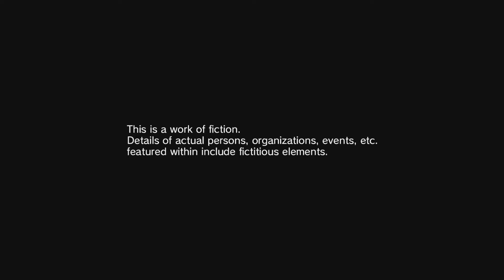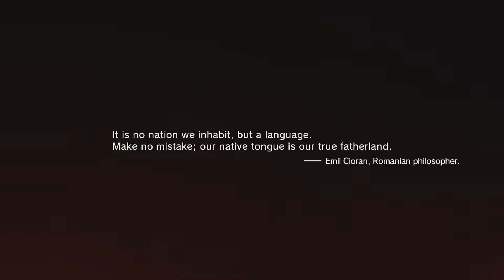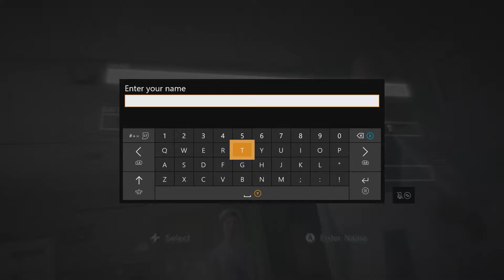I MIGHT like this game... - Metal Gear Solid V: The Phantom Pain - Part 1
Hi! Name's Ant Hony. For now.

Recommended to me by a friend.

Metal Gear Solid V: The Phantom Pain is an open world stealth game developed by Kojima Productions and published by Konami. It was released worldwide for Microsoft Windows, PlayStation 3, PlayStation 4, Xbox 360, and Xbox One on September 1, 2015. It is the ninth installment in the Metal Gear series that was directed, written, and designed by Hideo Kojima following Metal Gear Solid V: Ground Zeroes, a stand-alone prologue released the previous year, as well as his final work at Konami.

The Phantom Pain was critically acclaimed upon release, with its gameplay drawing praise for its variety of mechanics and interconnected systems, which allow a high degree of player freedom in approaching objectives. While the story was acknowledged for its emotional power and exploration of mature themes, its writing and focus were criticized as lacking for a Metal Gear title, with further scrutiny over the story's second half and ending that left several plot points unresolved; this was linked to conclusive evidence of removed content, which led some to suggest that the game was released unfinished. Despite this, The Phantom Pain received perfect review scores from several publications and was described by some critics as one of the greatest stealth games of all time. A complete edition that bundles The Phantom Pain and Ground Zeroes together, titled Metal Gear Solid V: The Definitive Experience, was released in October 2016.

Metal Gear Solid V: The Phantom Pain is a stealth game in which players take the role of Punished "Venom" Snake from a third-person perspective in an open world. The gameplay elements were largely unchanged from Ground Zeroes, meaning that players will have to sneak from several points in the game world, avoiding enemy guards, and remaining undetected. Included in Snake's repertoire are binoculars, maps, a variety of weapons, explosives, and stealth-based items such as cardboard boxes and decoys. Following one of the series traditions, The Phantom Pain encourages players to progress through the game without killing, using non-lethal weapons such as tranquilizer darts to subdue enemies. Players may traverse the game world with vehicles such as jeeps and tanks, in addition to traveling on foot or on horseback, and as certain locations are mountainous, occasionally, players can opt to go rock climbing as a shortcut. They may call for helicopter support against enemy soldiers or request airstrikes that can bomb the target area or change the current weather. Snake can call on AI companions—including Quiet, a silent female sniper with supernatural abilities; D-Horse, a horse capable of wearing armor and hiding Snake during travel; D-Walker, a manned, highly agile mobile weapons platform that can provide heavy weapons support; and D-Dog, a wolf pup raised and trained on the new Mother Base to assist him in the field. The companions' abilities and their effectiveness will depend on the player's relationship with them. There is a large emphasis based on tactics in The Phantom Pain.

As in Peace Walker, The Phantom Pain features a base-building system that allows players to develop weapons and items from their home base. Recruitment of enemy soldiers and prisoners has also returned for this purpose, allowing the base to grow through organization. The player is given the option to access their base from their real-life smartphones and other devices via a companion app. Unlike in Peace Walker where players can only see Mother Base from the air, they can control Snake as he explores the complex on foot. The Fulton surface-to-air recovery system, an item introduced into gameplay in Peace Walker, returns as well, with players able to transport captured soldiers and other objects such as animals and vehicles back to Mother Base. Money for upgrading Mother Base's defenses and technology can be collected from objects found all over the map, such as diamonds, shipping containers, and special blueprint boxes, as well as sending recruited soldiers on combat missions around the world. The income is invested in upgrades to the appearance and abilities, weapons and equipment of Snake, his AI companions, and vehicles. For example, Snake's prosthetic arm can be modified with a taser, echolocation function, or remote controls that allow it to fly as a drone.